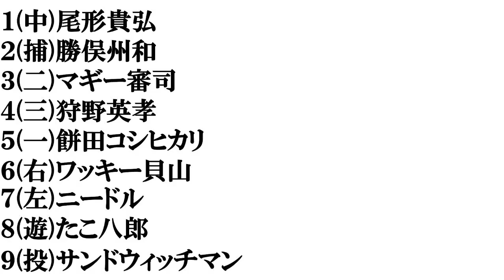【宮城出身の芸人】​打線組んでみた